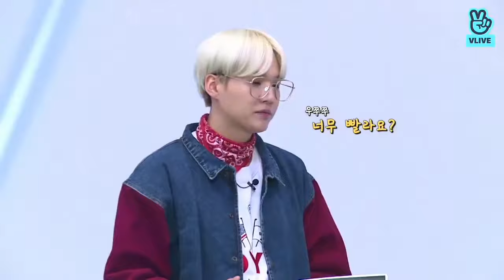Run BTS! 2017 EP. 31